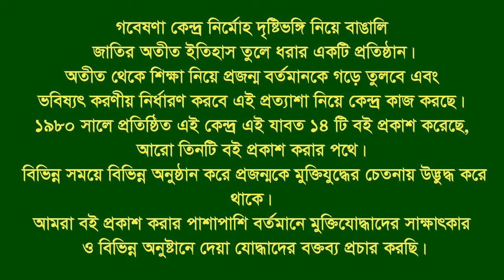Interview of Nilkanto Singho ।। Companiganj ।। Sylhet ।। F Fighter ।। FF